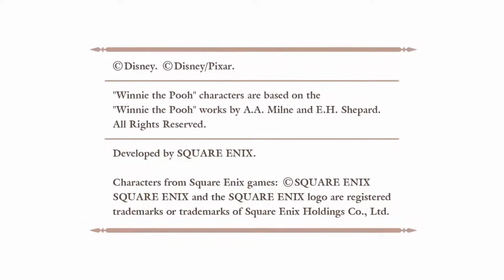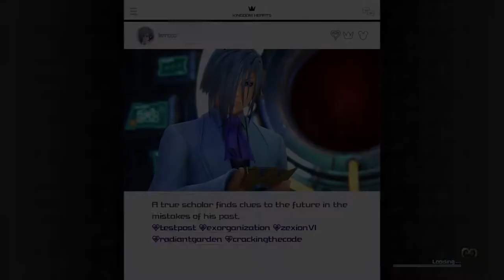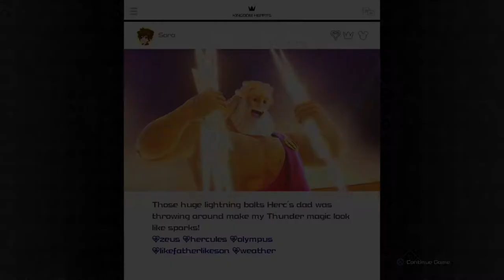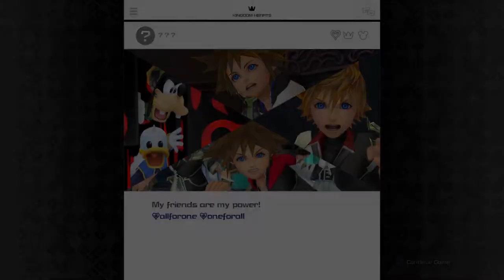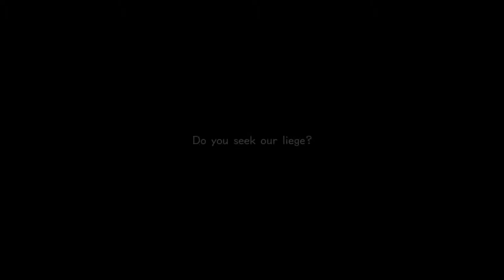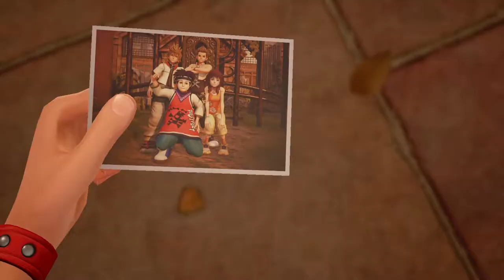RATS AND TAPEWORMS | Kingdom Hearts 3 Episode 6 (feat. Ty)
We encounter more hordes of heartless and some nobodies as well! Also Kyler rants for awhile on various things, I guess he has a lot of energy this session.

Outro Cover:
Bohemian Rhapsody - Queen

Editing Software:
Magix Movie Edit Pro 2013 -